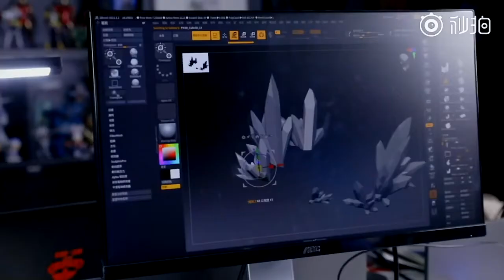Mechanical Dragon from Xiaomi Mi 11